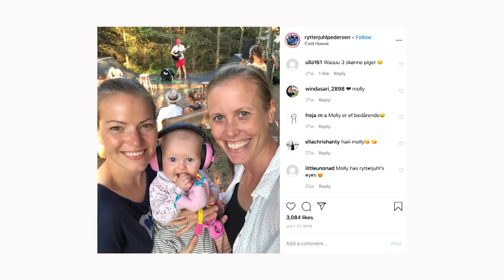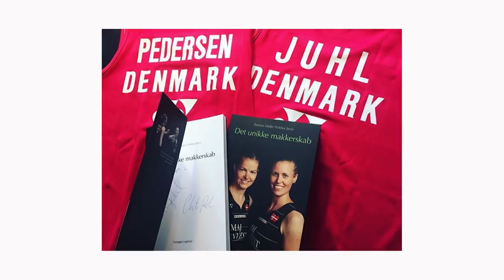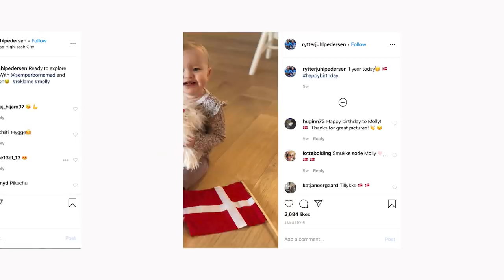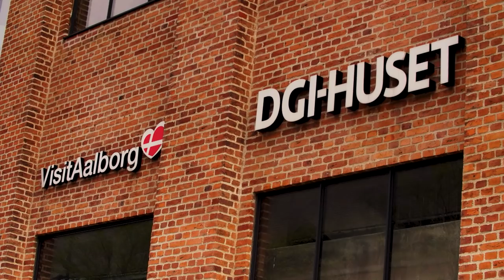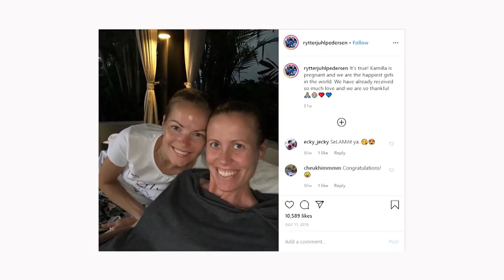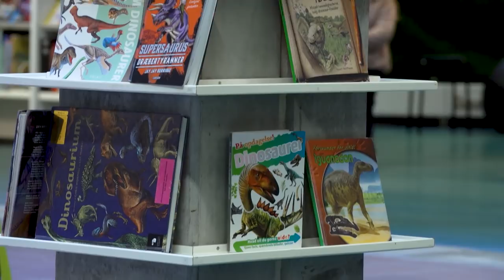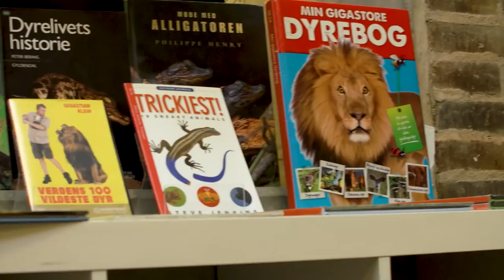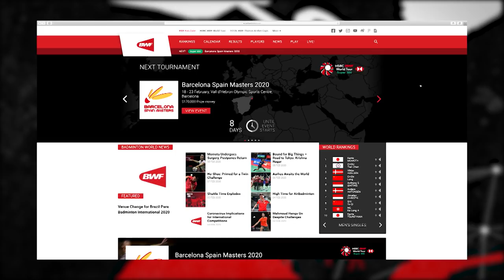Badminton Unlimited 2020 | Episode 318 | BWF 2020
This week on Badminton Unlimited, Rio Olympic silver medallists Kamilla Rytter Juhl and Christinna Pedersen welcome us to their hometown of Aalborg where they are enjoying retirement together with their daughter, Molly.

One of the finest women's doubles pairs in the past decade, the Danes also share some of the proudest moments of their eight-year partnership. And with less than three months to the Olympic qualifying cut off, let’s see who leads the pack in the Race to Tokyo standings